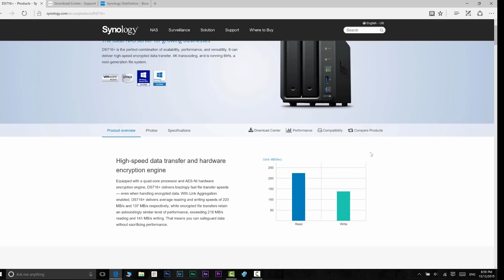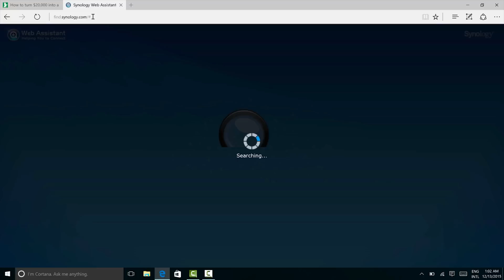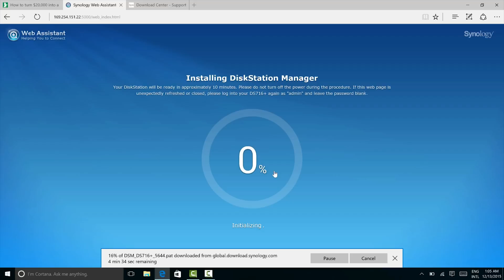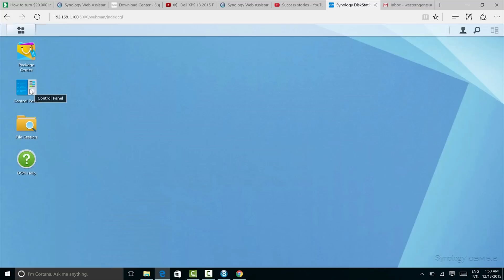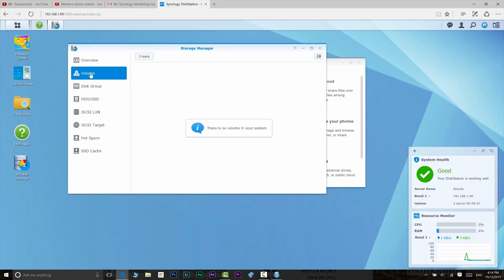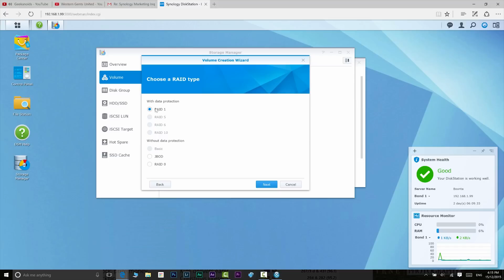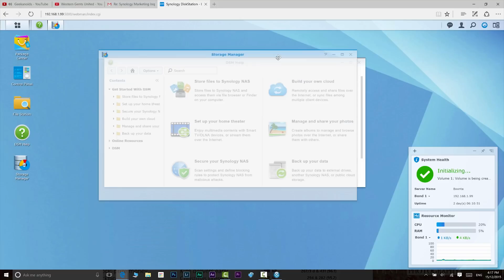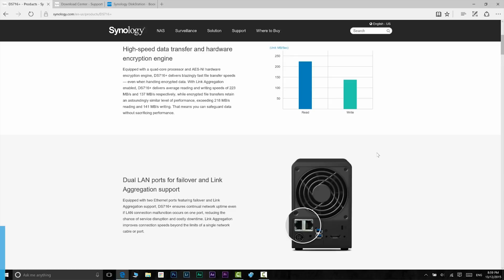Install and set up a NAS: Synology DS716+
Install and setup a NAS in this case a